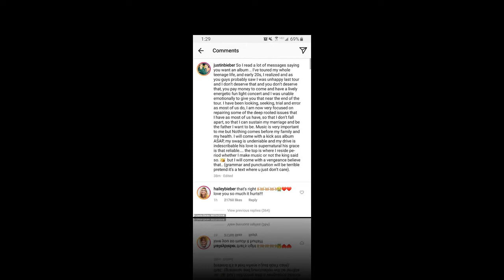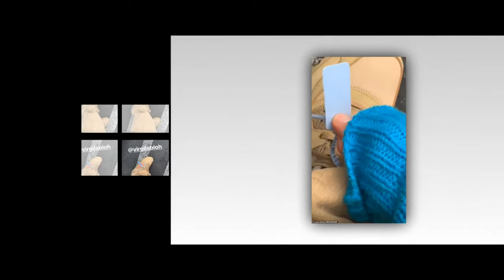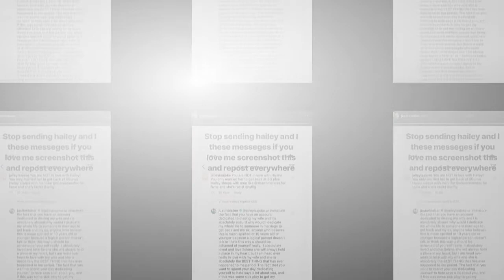Justin Bieber gets questioned by police after allegations Selena Gomez trespasses into his room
Justin Bieber gets questioned by police over his $600 Off-White Sneakers' 'security tag'... after a woman trespasses into his room